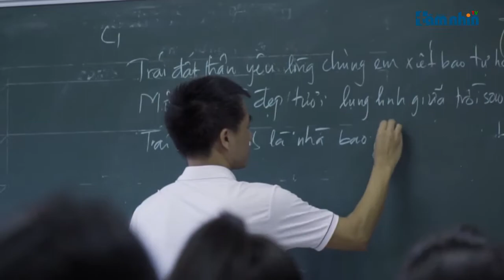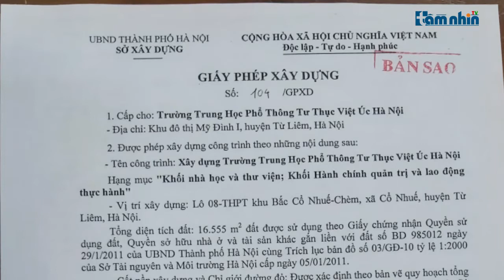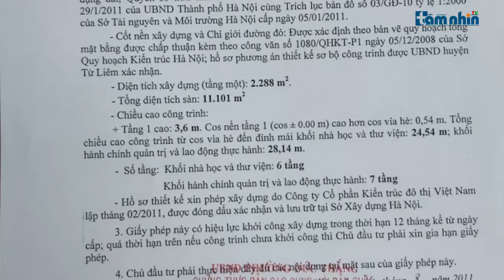Hà Nội: Trường Đoàn Thị Điểm cơ sở 2 vướng nhiều sai phạm khủng?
Tầm nhìn TV: Mặc dù chưa được cơ quan có thẩm quyền cấp phép đủ điều kiện hoạt động, tuy nhiên, Trường tiểu học và Trung HCS Đoàn Thị Điểm cơ sở 2 có địa chỉ tại Khu đô thị Bắc Cổ Nhuế-Chèm, phường Cổ Nhuế 2, quận Bắc Từ Liêm, Hà Nội  đã tổ chức đào tạo?